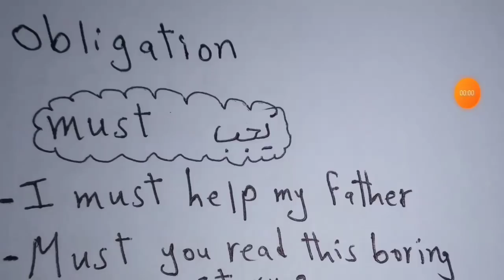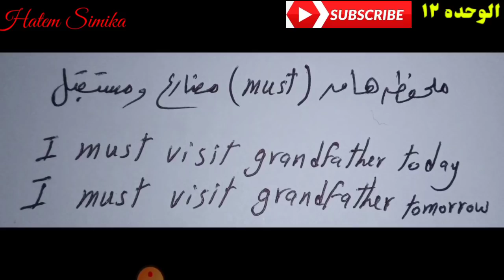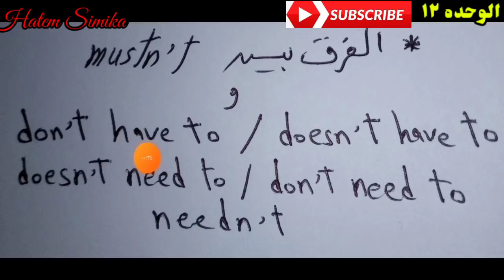الوحده الثانية عشر ١٢ إنجليزي 3 ثانوي 2021 | unit 12 | شرح الوحده الثانية عشر الالزام والضروره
قائمة الوحده الثانية عشر كامله